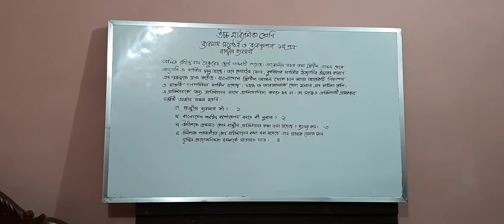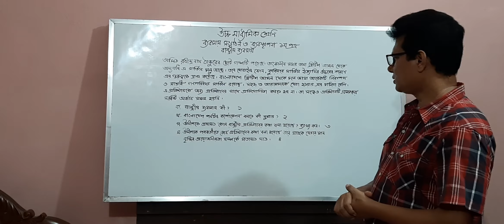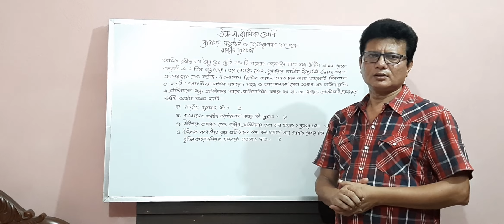HSC Business Studies